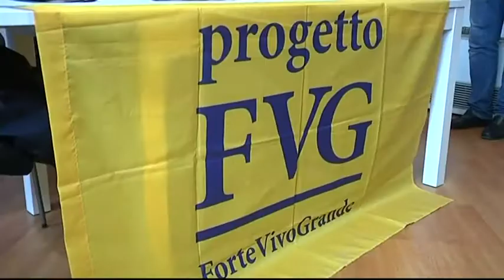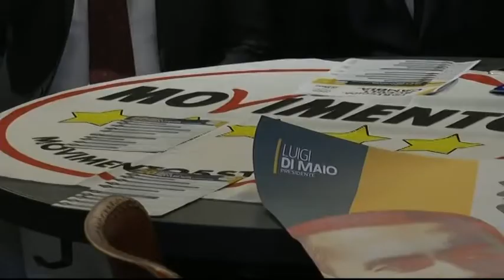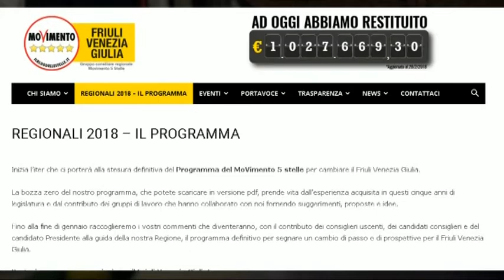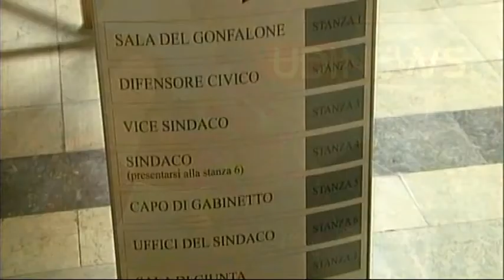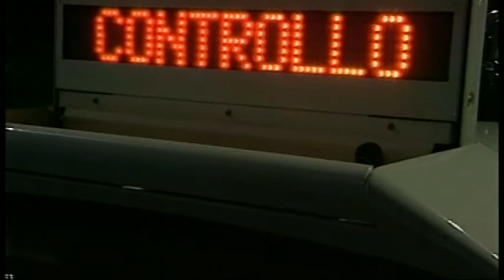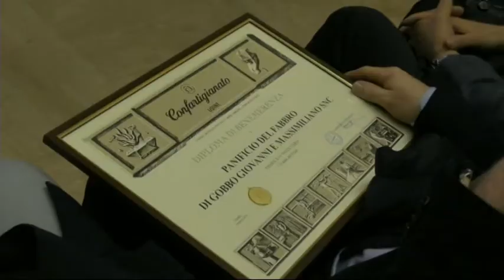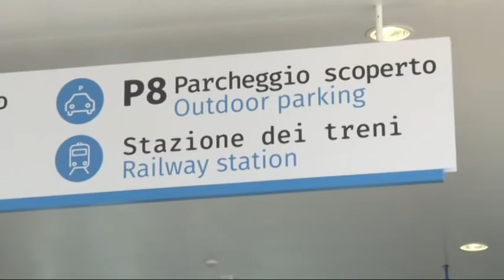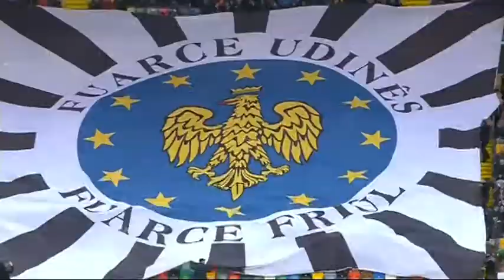Udinews 18 marzo 2018